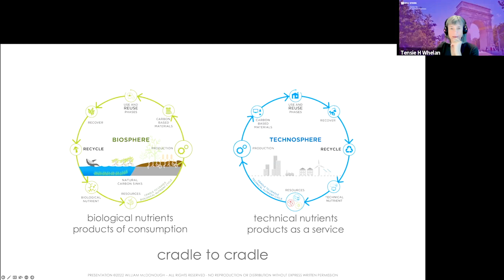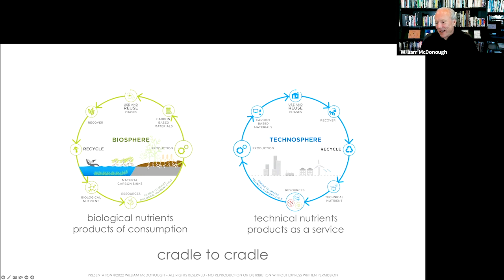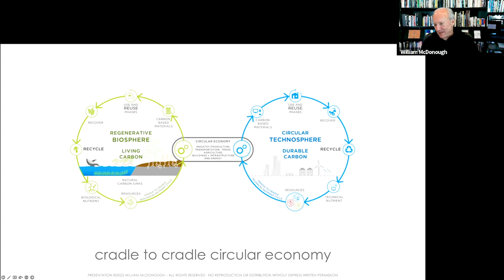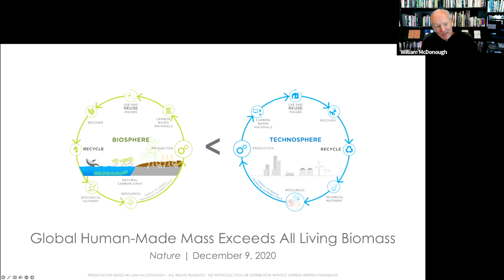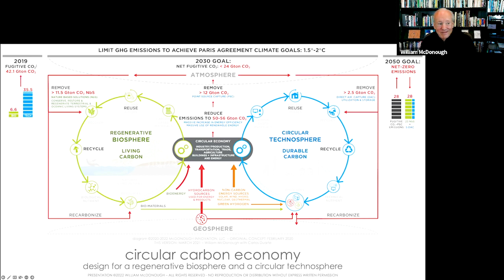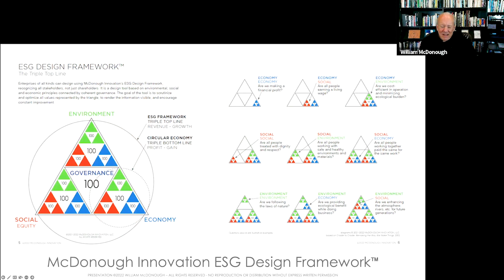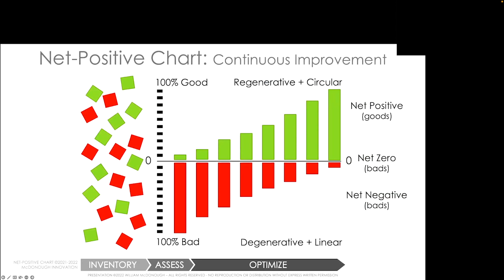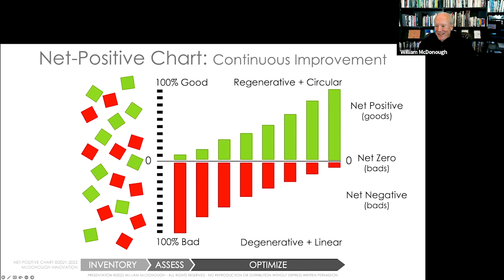NYU Stern CSB Fireside Chat with William McDonough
NYU Stern Center for Sustainable Business hosted a fireside chat with William McDonough, a pioneer of sustainability and creator of the Cradle to Cradle Design philosophy. Joined in conversation by CSB Director Tensie Whelan.